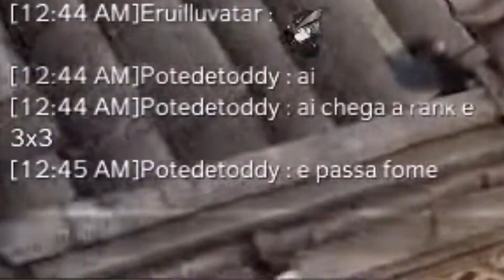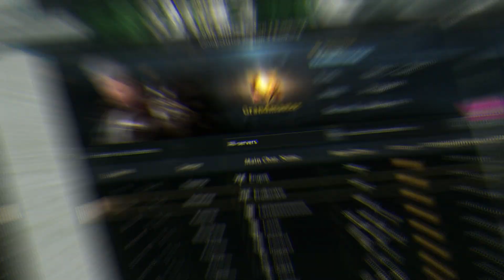Lost ark - Sharpshooter GM 👑[Eru Iluvatar]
Se quer jogar jogos KR que bloqueiam IP ou melhorar seu ping, NoPing

➽Quer conversar comigo, jogar junto ou apenas conhecer jogadores? Participe do discord do canal

➽Meu pc:
16gb ram

Track: ANGELPLAYA - LET THEM HAVE IT [NCS Release] - 2:00
Watch:

 • ANGELPLAYA - LET ...

When you are using this track, please add this in your description:

Track: Wiguez & Josh Levoid - Get Out Here (Ft. MaryQueen) [NCS Release] 5:30
Watch:

 • Wiguez & Josh Lev...

Track: Zack Merci X Arcana - Into The Wild [NCS Release] - 8:30
Watch:

 • Zack Merci X Arca...

Track: Wiguez, Vizzen, Maestro Chives - Running Wild [NCS Release] - 11:29
Watch:

 • Wiguez, Vizzen, M...

Watch:

 • T & Sugah x NCT -...

Track: Axel Oliver x THEBOYWITHSPEC - Survive [NCS Release]  20:30
Watch:

 • Axel Oliver x THE...